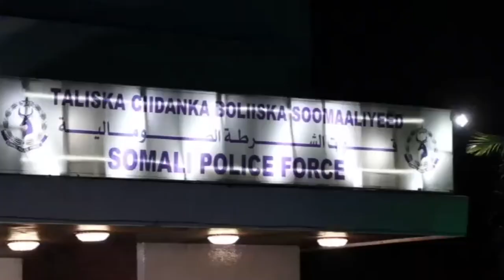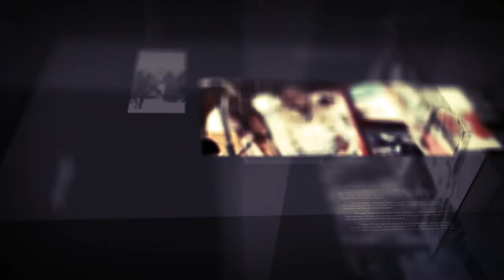diiradda shabelle tv 22-12-2019